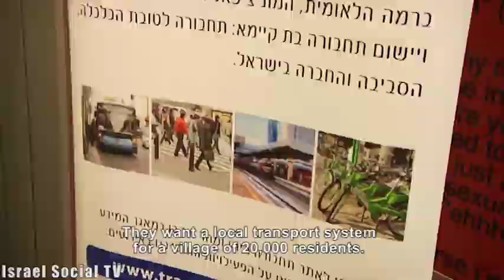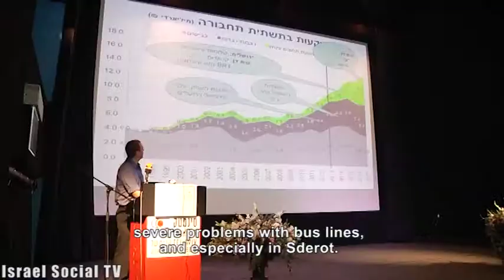Transportation and the Civil Society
In the last several years, the issue of public transportation in Israel has received much attention. Apparently, the citizens' increased involvement in this issue has led to an improvement. Last week, the NGO "Transportation Today and Tomorrow" organized a conference to promote a public transportation policy in Israel. The conference is intended mainly for professionals, but room was made for the role played by civil society.